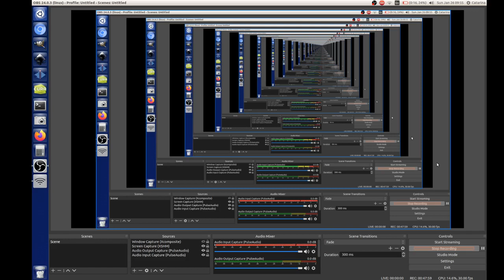Day 2 of January 2020 Open Source Microfactory STEAM Camp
Intro session.